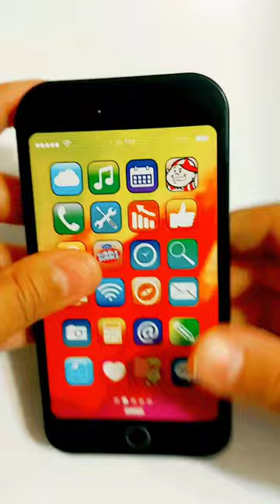SUPER COOL MI - PHONE Candy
GOD BLESS!